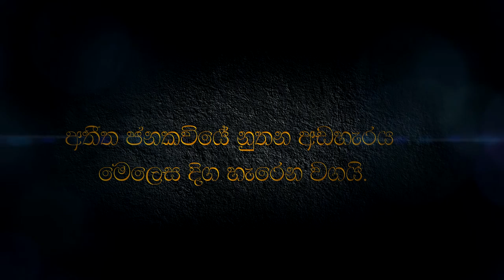Sural 2015 Official Intro (Mahanama College Art Day )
Sural 2015 ( Mahanama College Art Day ) Official Intro
Edit By Chanith Paranavithana